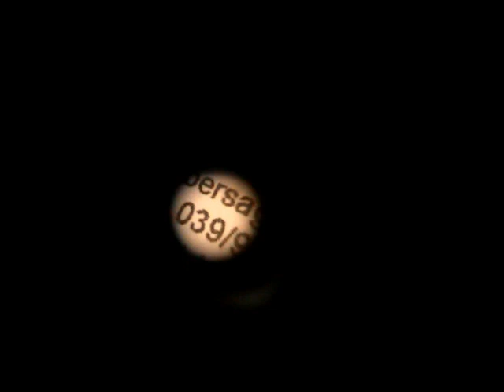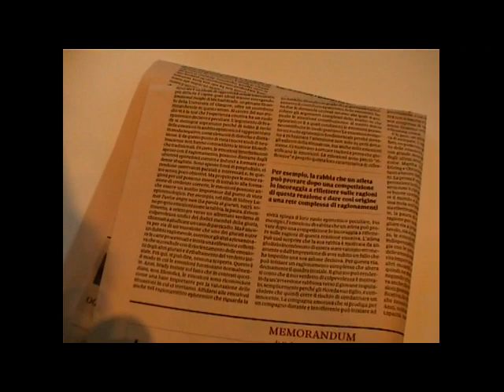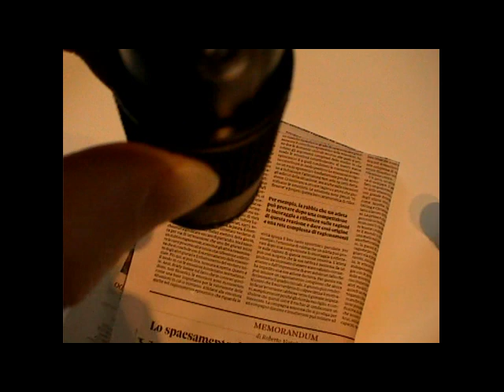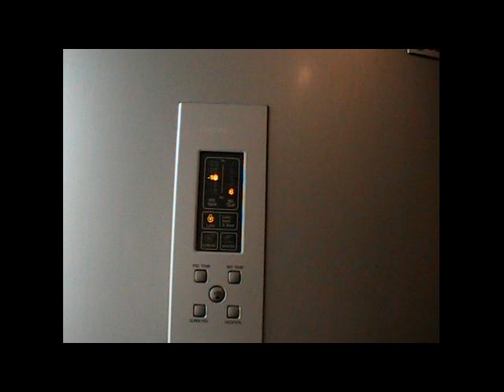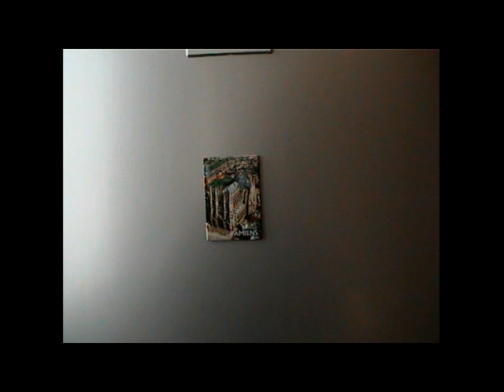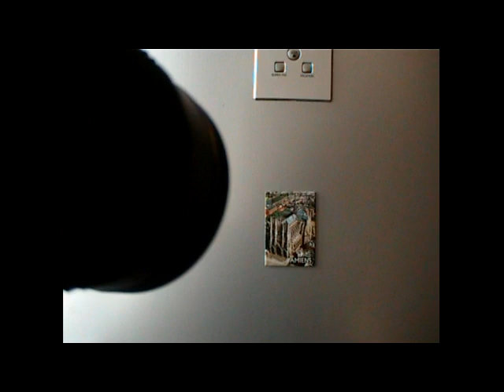Osservare con monocoli da vicino e da lontano. Monocoli 4x, 6x, 8x e 10x. Perfetti per lontano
Monocoli da utilizzare in molteplici situazioni. Escursionismo, birdwatching, poligono. Strumenti adatti per osservare da vicino circa 30 cm fino all'infinito. Trovano impiego per osservare quadri ed opere d'arti quando non ci si può avvicinare troppo.